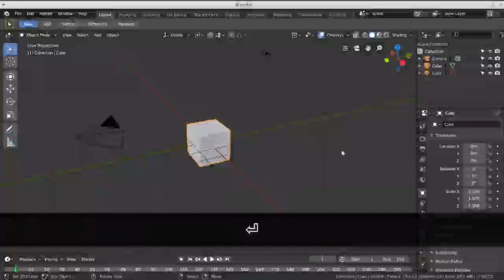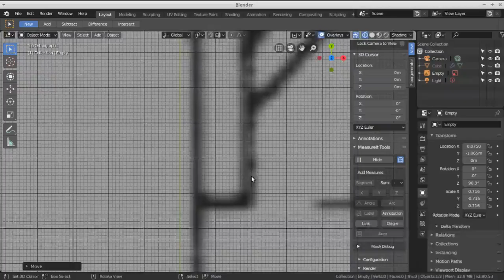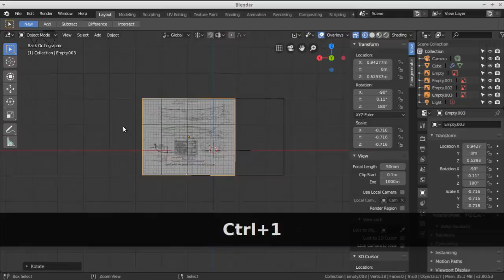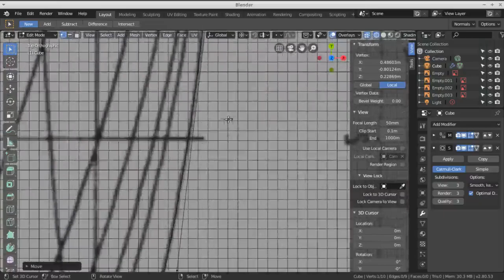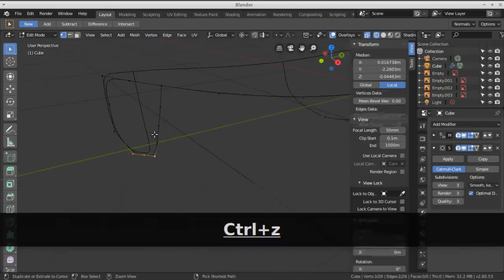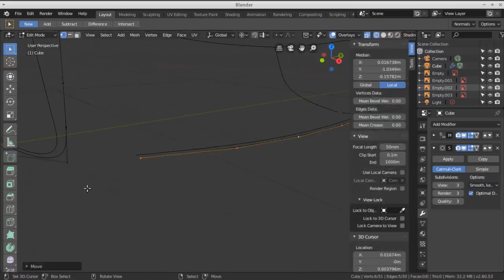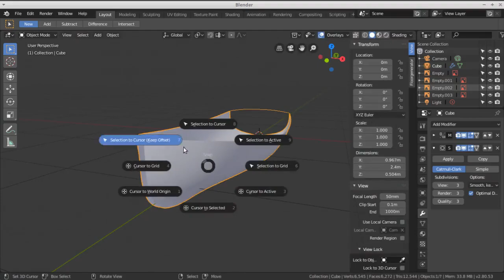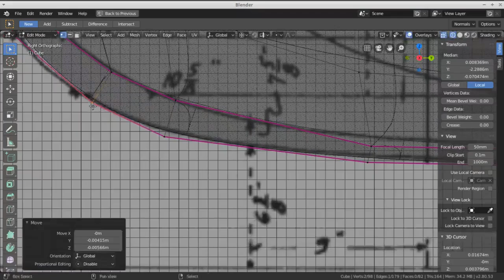Blender 2.8 - Time lapse modeling a 10ft Dinghy.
A time lapse of modelling a 10ft Dinghy with Blender 2.8